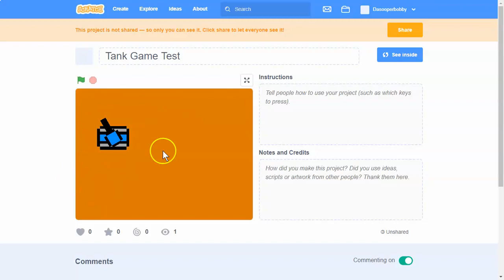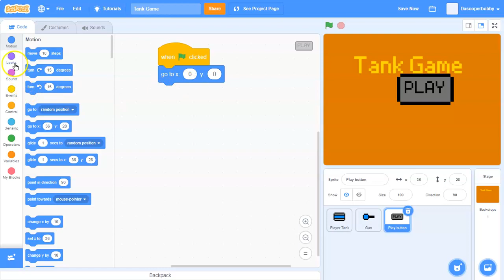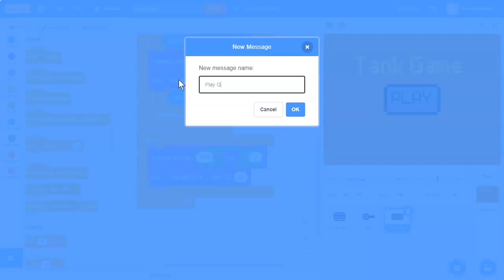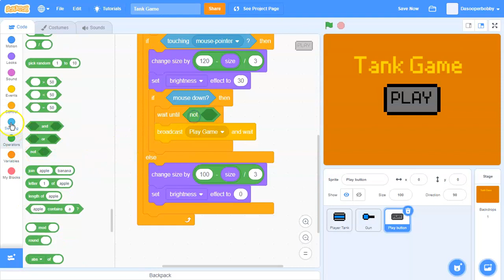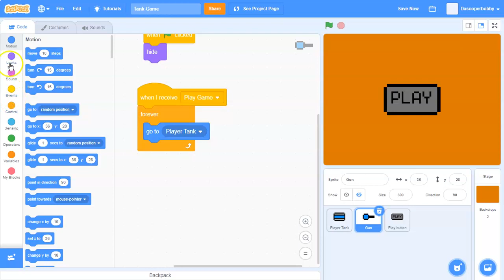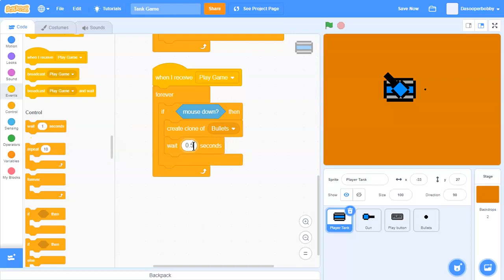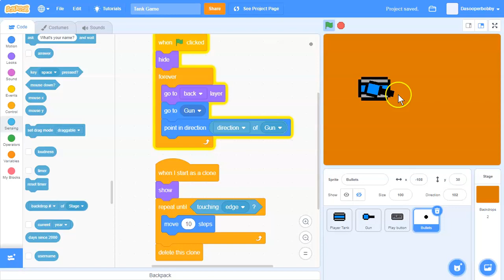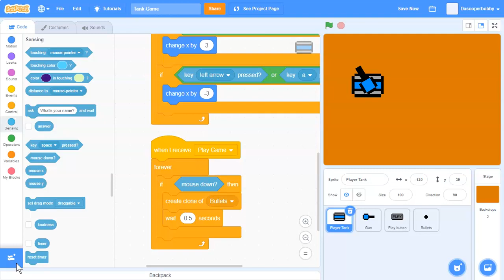How to Make a Tank Game in Scratch || Part 1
Today I'm starting a new series on how to make a tank game in Scratch 3.0. Today we'll be looking at how to add player movement and our shooting mechanism.